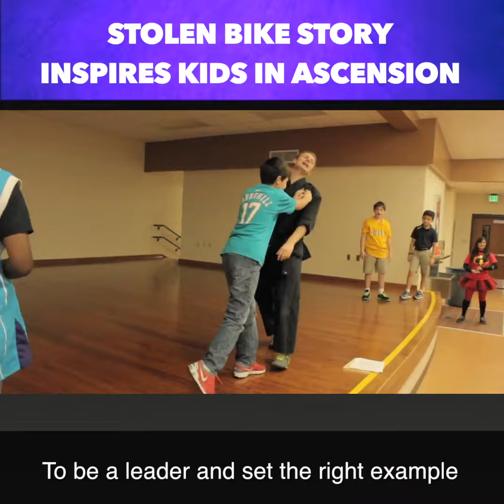Stolen Bike Story Inspires Kids in Ascension Parish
💥Every day is an opportunity to make a difference in the community and change a child's life!